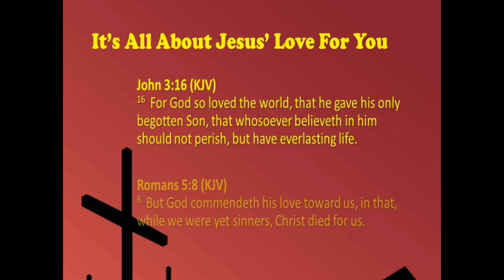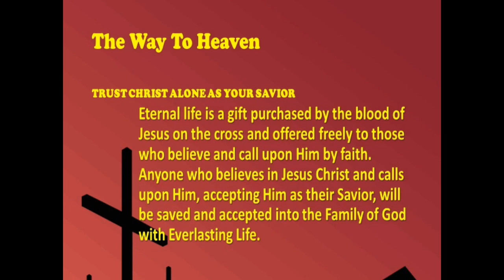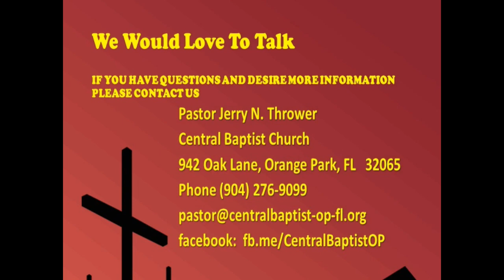"The Significance Of Jesus' Baptism", Mar 19, 2023, Sun AM, Matt. 3:13-17, Mark 1:9-11, Luke 3:21-22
Today we consider the events surrounding the BAPTISM of our LORD JESUS CHRIST.
I.   WE SEE THE APPEARANCE OF THE SON!  (Mark 1:9)
We saw that JOHN’S MINISTRY that his BAPTISM was “the baptism of repentance for the remission of sins.”  (Mark 1:4)
So, why was JESUS, the PERFECT, SINLESS, SON OF GOD BAPTIZED?  MATTHEW tells us that JOHN at first refused to BAPTIZE THE LORD!  Matthew 3:13-15
JOHN no doubt knew the kind of life that his cousin JESUS lived.
But, in Matthew 3:15, Jesus said, “Suffer it to be so now: for thus it becometh us to fulfil all righteousness.”
The phrase means that JESUS WAS BAPTIZED TO OBEY HIS HEAVENLY FATHER!  i.e. GOD was working through JOHN THE BAPTIST in those days and JESUS wanted to IDENTIFY HIMSELF with everything that was OF THE FATHER!
JESUS DID NOT COME to JOHN to CONFESS ANY SINS or to be BAPTIZED to SIGNIFY HIS REPENTANCE--He had NO SIN ! 2 Corinthians 5:21; 1 Peter 2:22
A.   JESUS Appeared In DECLARATION!
1.   JESUS Was BAPTIZED To IDENTIFY WITH JOHN THE BAPTIST’S MINISTRY.
2.   JESUS Was BAPTIZED So That JOHN Would Know Indeed That JESUS IS THE MESSIAH! John 1:30-34; Mark 1:10
3.   JESUS Was BAPTIZED To Signal The Beginning Of HIS Public Ministry!
So, the BAPTISM of the CHRIST was a PUBLIC DECLARATION that HE WAS, in fact, the PROMISED MESSIAH, that HE WAS the SAVIOUR sent to RECONCILE MAN TO GOD!  John 14:6; Acts 4:12
B.   JESUS Appeared In DEDICATION!
JESUS was WILLINGLY and PUBLICLY ACCEPTING the MISSION HE had been given by HIS HEAVENLY FATHER. Luke 19:10
JESUS had entered this world for the sole purpose of carrying out GOD’S PLAN to REDEEM SINNERS!  Mark 10:45
C.   JESUS Appeared In DEMONSTRATION!
The BAPTISM OF JESUS also served to allow HIM to IDENTIFY with the very people HE CAME TO SAVE.
HIS BAPTISM also pictured HIS OWN DEATH, BURIAL, AND RESURRECTION FOR US ALL!  Luke 12:50; Hebrews 2:14-17
 II.       WE SEE THE ANOINTING BY THE SPIRIT. Mark 1:10
MARK tells us “the heavens opened” and the SPIRIT, in the visible form of a DOVE, DESCENDED ON THE LORD JESUS CHRIST!
A.   We See A Picture Of Sacrifice!
The dove was the offering of the poor man. Leviticus 5:17 Two “turtledoves” were the offering given by MARY and JOSEPH when they presented JESUS as a baby in Luke 2:24. In the minds of the people, doves were associated with SACRIFICE.
 Also, doves are birds associated with peace, gentleness and humility.  These were all attributes that marked the earthly MINISTRY OF JESUS CHRIST!  Isaiah 9:6
B.   We See A Preparation For Service!
We may wonder why JESUS, WHO WAS GOD IN THE FLESH, needed the HOLY SPIRIT ANOINTING!
DID HE NOT POSSESS ALL THE POWER OF THE GODHEAD? YES!  (Colossians 2:9)
WAS HE NOT GOD IN THE FLESH? YES! (Matt. 1:23)
WAS HE NOT THE CREATOR OF THE UNIVERSE INCARNATE? YES! (Colossians 1:16-17)
JESUS needed the SPIRIT’S ANOINTING because HE did not come into this world to live as GOD,  but because HE came into this world to live as a MAN!
If JESUS accomplished HIS FATHER’S WILL as a SPIRIT-FILLED MAN, how much more do we need to live SPIRIT-FILLED LIVES in order to accomplish GOD’S WILL for our lives?
C.   A Perfection Of The Scriptures!
The SPIRIT came on JESUS to fulfill the ancient PROPHECIES concerning the MESSIAH. The OLD TESTAMENT PROPHETS said that the MESSIAH would be a SPIRIT-FILLED MAN!  Isaiah 11:2; Cf.  Luke 4:18; Isaiah 61:1-2
III.   WE SEE THE APPROVAL OF THE FATHER. (Mark 1:11)
The word translated “Thou” here means “Thou and thou alone.”  This identifies JESUS as the “only begotten Son of God!”
The word “art” means “are and have always been.”  JESUS did not become pleasing to the FATHER just because HE got BAPTIZED.  JESUS had been eternally pleasing to the FATHER. There had never been an instant when HE was not pleasing to HIS FATHER!
The word “beloved” indicates the special, inseparable bond of love that exists between GOD THE FATHER and GOD THE SON!
A.   It Was A Public Approval!
The FATHER was letting JOHN THE BAPTIST and everyone else who heard HIM speak know that HE was pleased with HIS SON JESUS!  HE was placing HIS DIVINE SEAL OF APPROVAL upon the LIFE and MINISTRY of the LORD JESUS CHRIST! Cf Matthew 17:5
When the FATHER says that HE is “pleased” in the SON, HE is saying a lot.  “Pleased” means “to find pleasure.”
B.   It Was A Personal Approval!
When the HEAVENLY FATHER spoke that day HE was also speaking for the benefit of the SON. HIS HEAVENLY FATHER gives HIS assessment on the earthly life of JESUS.
C.   It Was A Profound Approval!
When the HEAVENLY FATHER pronounced HIS approval of HIS SON, HE was also voicing HIS approval of all those who would be in HIS SON by GRACE through FAITH!
When a person is SAVED, the RIGHTEOUSNESS OF JESUS CHRIST is “imputed” to them according to Romans 4:22-24.
BE if you will come to HIM today!